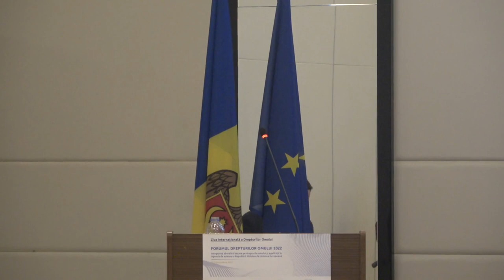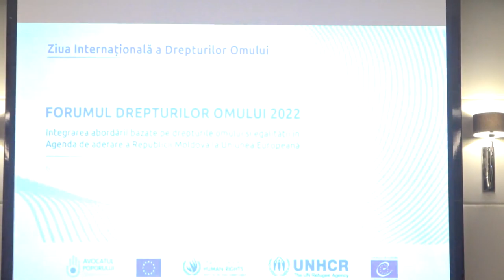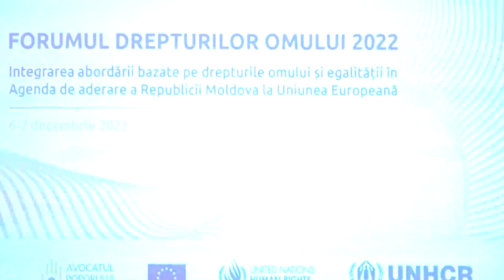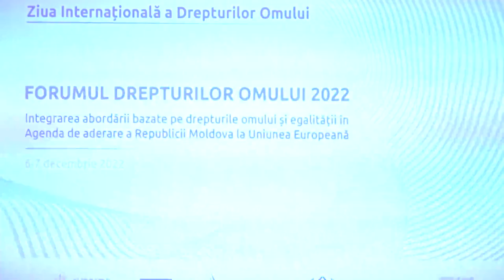Forumul Drepturilor Omului 2022, ziua I-a